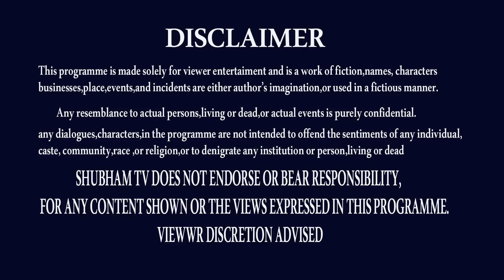జూలైలో బై...బై ..| TULA RASI JULY 2022 | LIBRA ASTROLOGY | NANAJI PATNAIK | SHUBHAM TV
TULA RASI JULY 2022,
JULY 2022 TULA RASI,
TULA RASI ASTROLOGY,
TULA  RASI HOROSCOPE,
TULA RASI JULY,
TULA RASI PREDICTIONS,
TULA RASI REMEDY,
TULA RASI ASTROLOGY,
TULA RASI LATEST,
TULA RASI TODAY,
RASIPHALALU TODAY,
TODAY RASIPALAN,
RASIFAL TODAY,
LIBRA JULY,
LIBRA ASTROLOGY,
LIBRA HOROSCOPE,
RASIPHALALU JULY 2022,
JULY 2022 RASIPHALALU TELUGU,
NANAJI PATNAIK,
THANK U